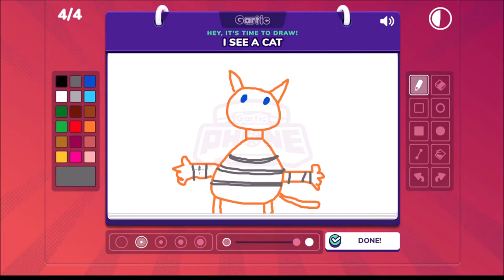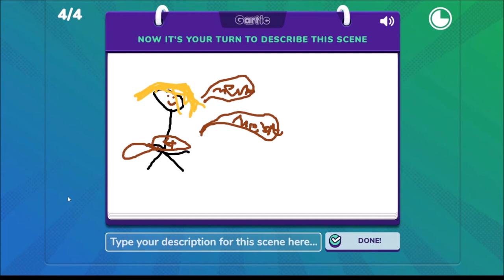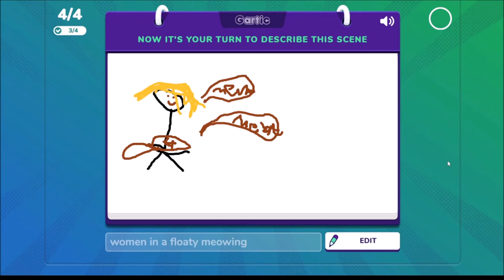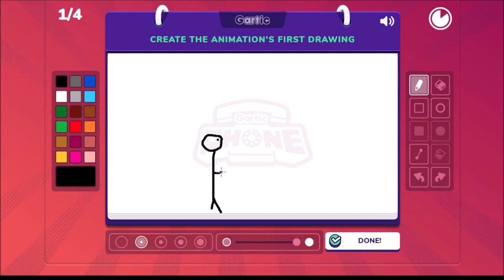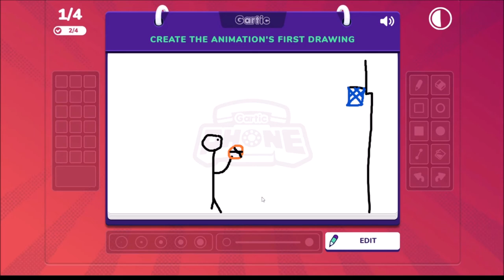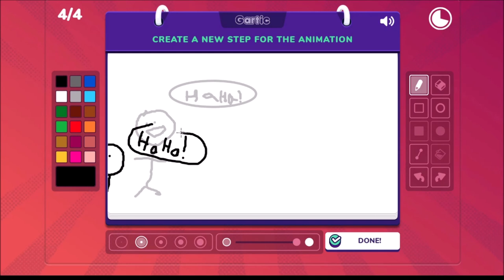Worst Gartic Phone Session Ever